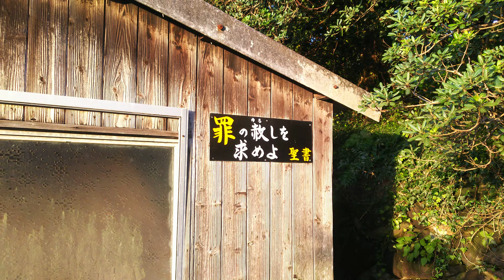田舎あるある 田舎に行くとよくある看板2021/09/19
田舎あるある

田舎に行くとよくある看板です。